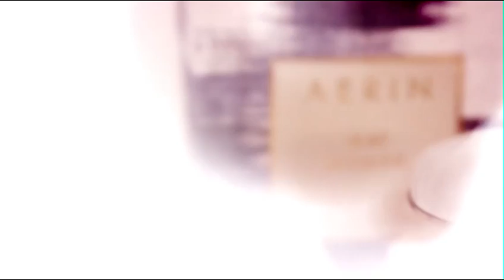AERIN - Ikat Scent